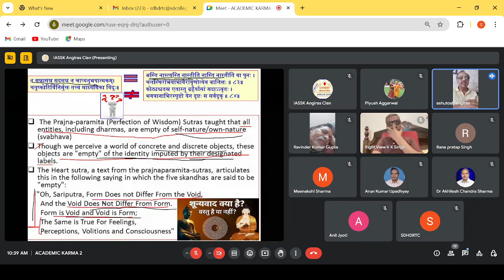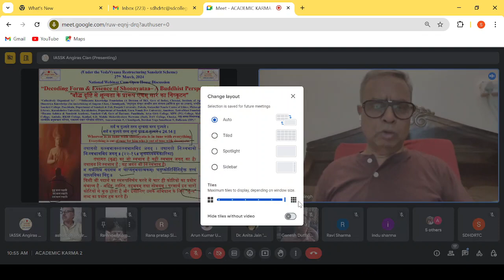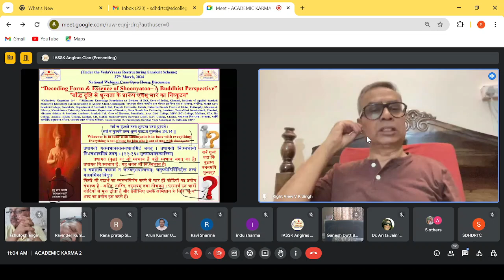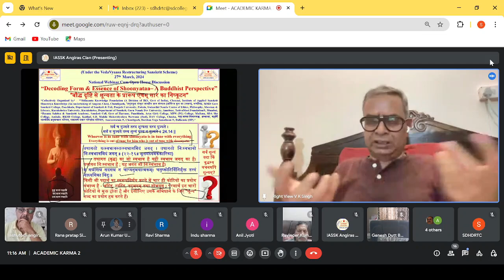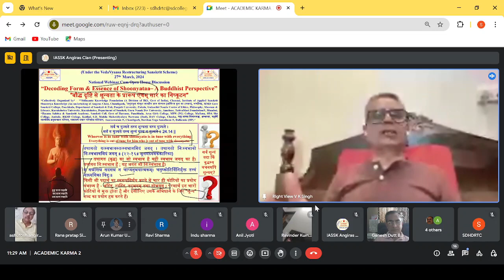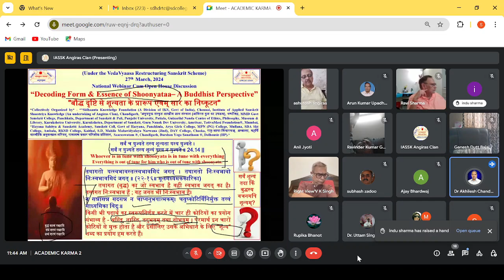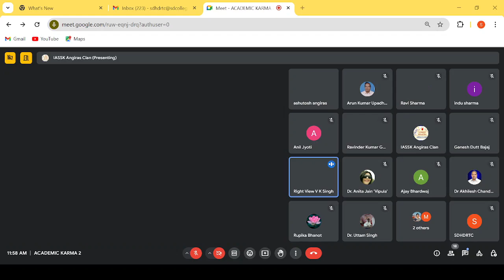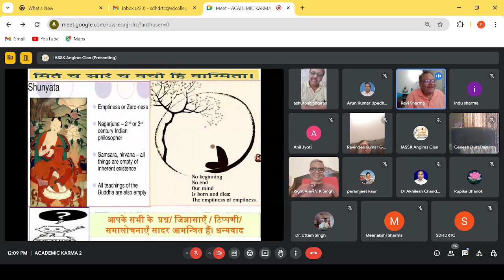Decoding Form & Essence of Shoonytaa – A Buddhist Perspective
Gist of The Today’s Academic Karma (ज्ञान की संस्कार प्रक्रिया) (27th August, 2024)
A national webinar cum open house discussion on the topic – *“Decoding Form & Essence of Shoonytaa – A Buddhist Perspective”* *"बौद्ध दृष्टि से शून्यता के प्रारूप एवम् सार का निष्कूटन "* was organized in which 27participants from different states and abroad participated and shared their views and Resource Person – *Professor (Dr.) Vijay Kumar Singh, Department of Chinese and Tibetan Languages, Panjab University, Chandigarh.* delivered a convincingly scholarly lecture on the topic which was appreciated by all. Open house discussion was concluded with a vote of thanx proposed by IASSK, Chd.
*WHY & WHAT* - तथागतो यत्स्वभावस्तत्स्वभावमिदं जगत्। तथागतो निःस्वभावो निःस्वभावम् इदं जगत्॥२२-१६॥ मूलमध्यमककारिका, तथागत (बुद्ध) का जो स्वभाव है वही स्वभाव जगत् का है। तथागत निःस्वभाव हैं ; यह जगत भी निःस्वभाव है।
न सन्नासन्न सदसन्न न चाप्यनुभयात्मकम्। चतुष्कोटिर्विनिर्मुक्त तत्त्वं माध्यमिका विदुः॥ किसी भी पदार्थ का स्वरूपनिर्णय करने में चार ही कोटियों का प्रयोग संभाव्य है - अस्ति (विद्यमान है), नास्ति (विद्यमान नहीं है), तदुभयम् (एक साथ ही अस्ति नास्ति दोनों) तथा नोभयम् (अस्ति नास्ति दोनों कल्पनाओं का निषेध)। परमार्थ इन चारों कोटियों से मुक्त होता है और इसीलिए उसके अभिधान के लिए "शून्य" शब्द का प्रयोग हम करते हैं।
If people like us translate Shoonyatavaada, the key concept of Buddhism, as "emptiness" or "voidness", then we really need to rethink and revise our knowledge, information, understanding and belief because Bhaartiya languages particularly Sanskrit, Paali & others refers to properties of things and not directly refer to the things as it is with the western languages, so we need not to hesitate to enhance our understanding about “Shoonyataa”, after all we all are making efforts not only to expand our horizons but also to refine (Sanskaar) our knowledge too. Whatever our belief or understanding about Shoonytaa may be, it will be good idea to approach this issue with basic questions once again.  So, let’s begin with very basic questions -1. Q: What is Shunya and Shoonytaa? 2. What is Shoonyavada in Buddhism? 3. What is the form & essence of Shoonytaa? 4. What are its categories or types or kinds? 5. Is it a negative or a positive term? 6. How one can experience Shoonytaa? 7. Is this Shoonytaa related to mathematical Shoonya (zero) which one gets after division or deduction? 8.  Does Shoonyavada refers to the idea that all phenomena, including objects, concepts, and individuals, lack inherent existence and are empty of independent reality. If it is so then How? 9.  How Shoonya is actually Shoonya when it accepts – 1. Samvriti-satya (conventional truth): the world as we experience it through our senses and concepts. & 2. Paramartha-satya (ultimate truth): the true nature of reality, which is empty of inherent existence. 10. What is the purpose of Shoonyavaada?  11. How does Shoonyavada relate to other Buddhist concepts? 11. Is Shoonytaa the other name of Nirvaana? And the last three questions are – a) Does Shoonytaa exist? B) If Shoonytaa is ultimate then what is purpose of human life and its PuruShaartha? C) Is Shoonytaa beautiful or how aesthetics can be experienced when everything is Shoonya? To seek the answers of these queries and to enhance the perception and understanding, please join this webinar.
Regards
Ashutosh Angiras